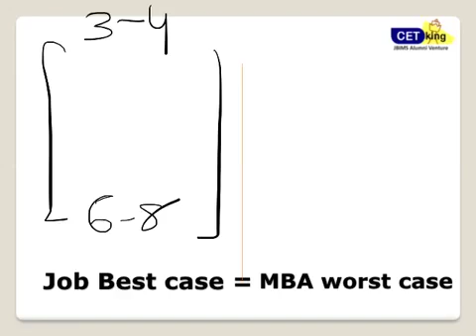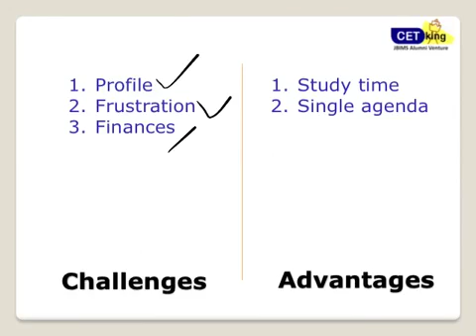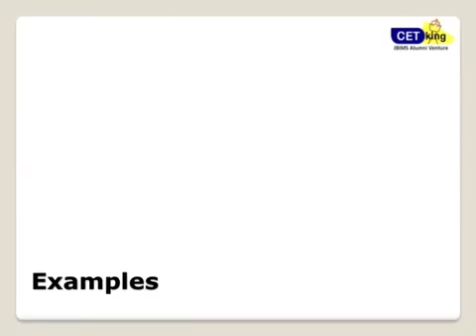CAT MBA preparation for working professionals - Should I leave job